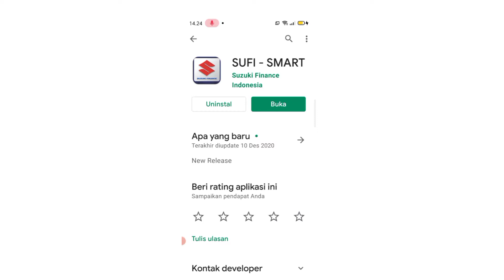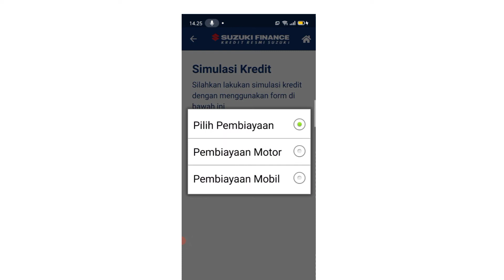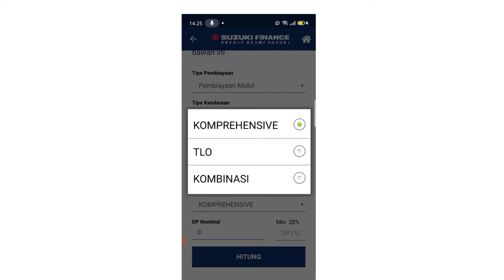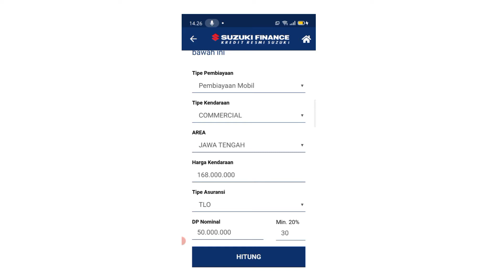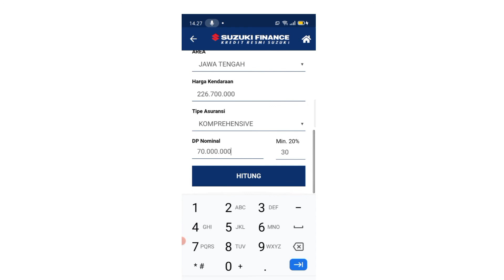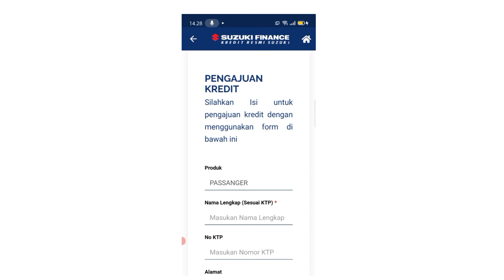CARA MENGGUNAKAN APLIKASI SUFI SMART KREDIT MOBIL DAN MOTOR SUZUKI SESUAI KEINGINAN